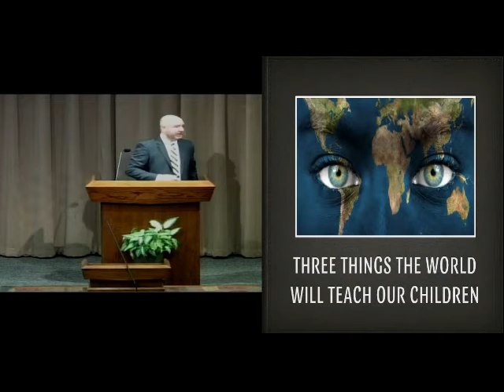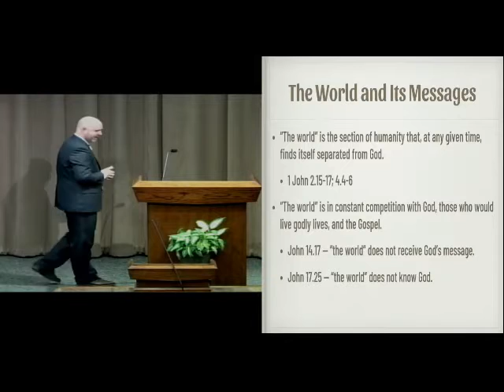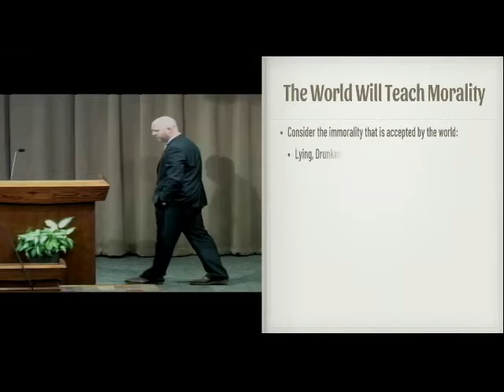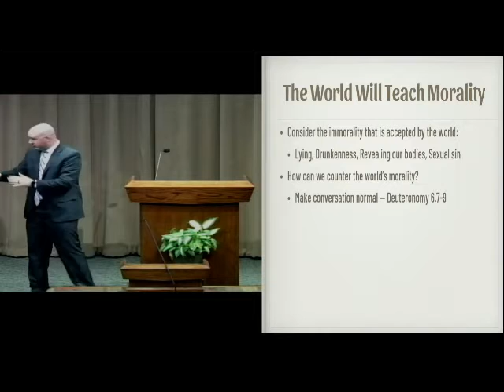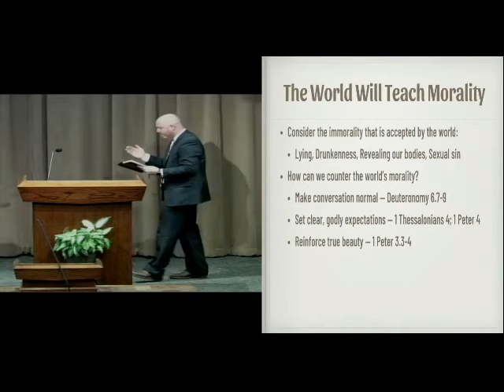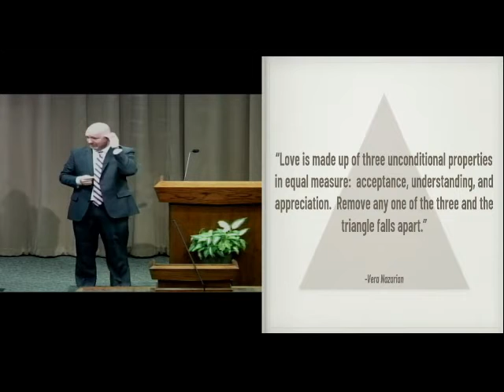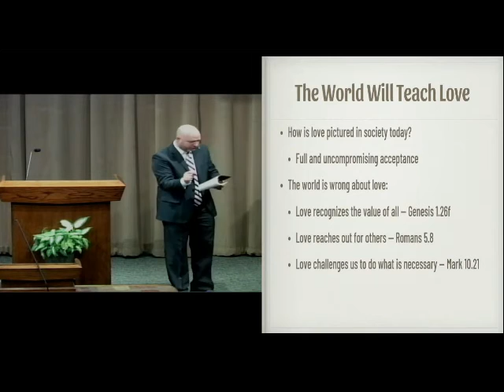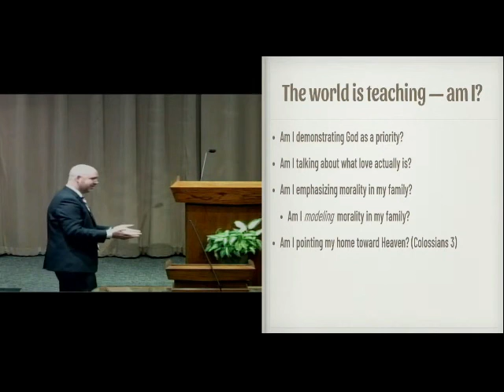What the World is Teaching Your Children July 18